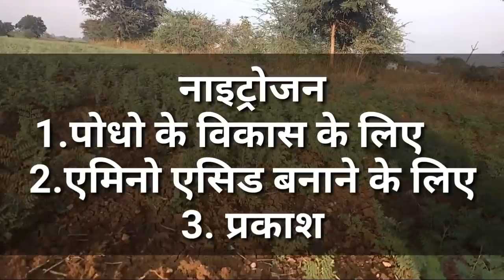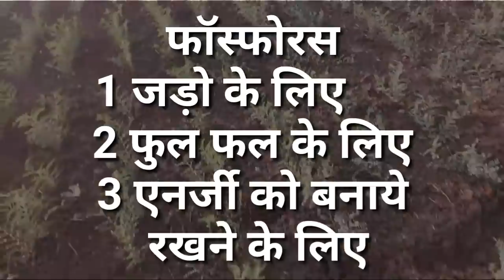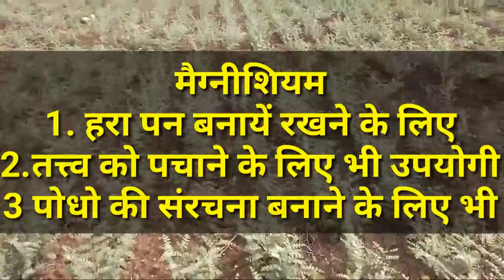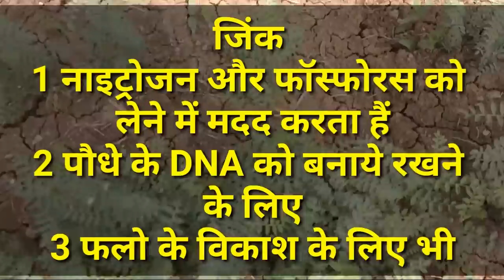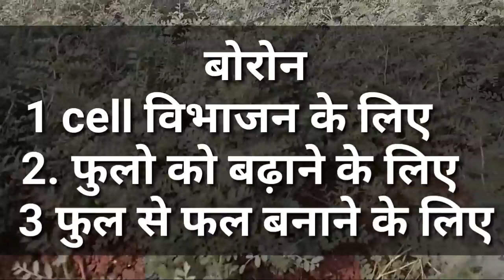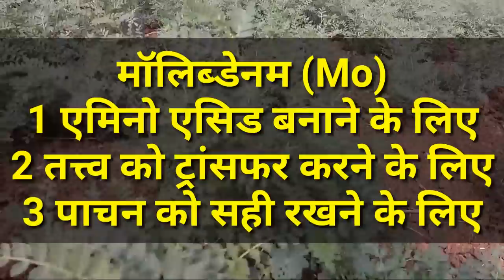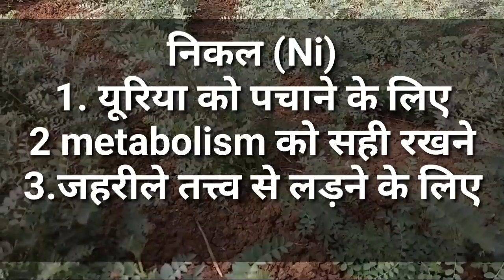micronutrients for plants full detail| सूक्ष्म पोषक तत्व| nutrients for plant